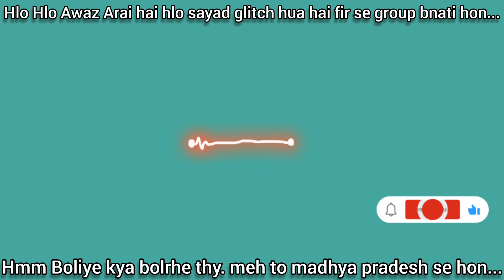Hlo Hlo Hlo | Awaz Aa Rahi Hai?? Shyd Glitch Hua Hai @FemaleVoiceEffect pubgmobile bgmi !!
Your Queries...

Hello helo helo awaz ari hai shyd glicth hua tha mai dubara group banati hon..
 hmm boliye kya bolrhe the me to madhya pradesh se hon ap kahann s ho ohh ye meri favoritte place hai